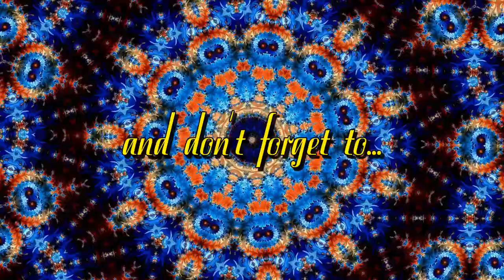Into The Mystic Maze (Lyric Video)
Hypnotic, psychedelic, trippy, reggae music by Suno AI. Lyrics and video by me.

[Verse 1]
Lights are flashing bright
Colors swirl in the night
Ego takes a flight
We break into new sights

[Verse 2]
Drifting through the haze
Finding mind's new maze
Leave behind old days
In this endless phase

[Chorus]
Feel the shadow rise
Look into its eyes
From the old disguise
Together we fly high

[Verse 3]
Rhythms take control
Melodies of the soul
We are one and whole
With the music's roll

[Bridge]
Fear it all dissolves
In this new resolve
Mystery evolves
Ego it absolves